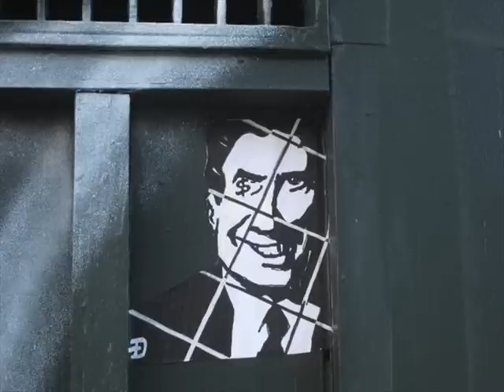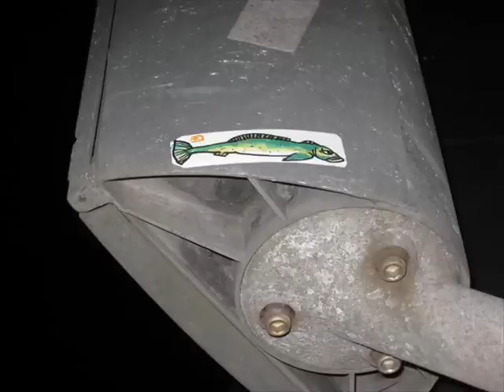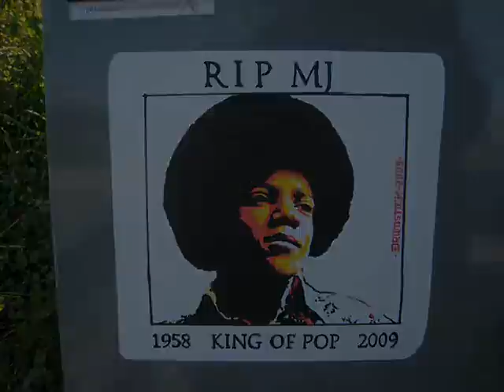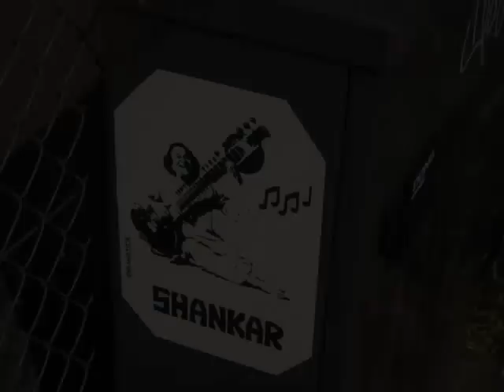Street Stickers III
Selection of my handmade streetart stickers -2009-